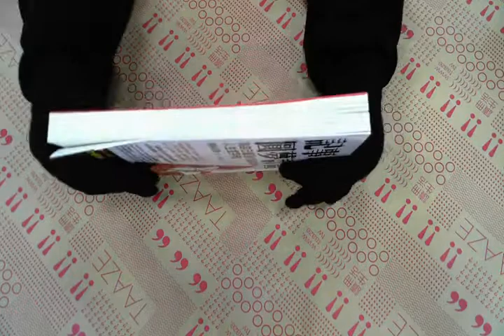TAAZE｜記事本圓夢計畫（暢銷改版） 二手書書況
TAAZE｜讀冊生活網路書店「記事本圓夢計畫（暢銷改版）」，找二手書請至